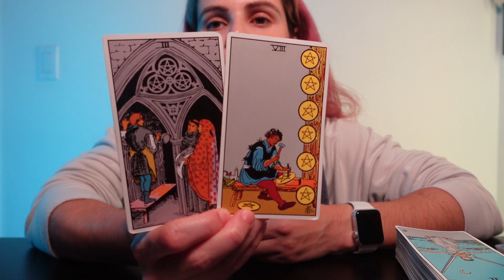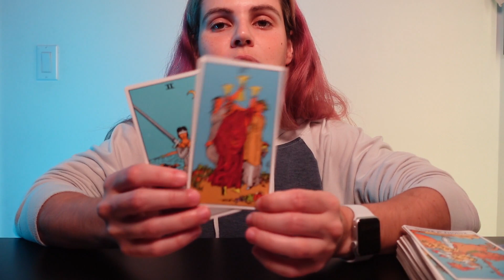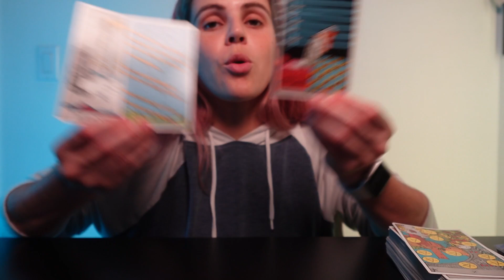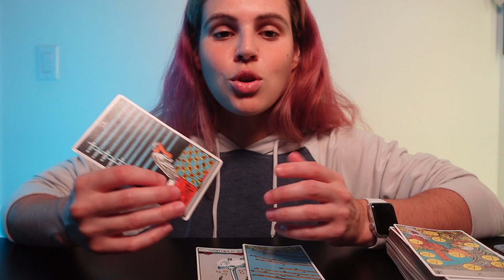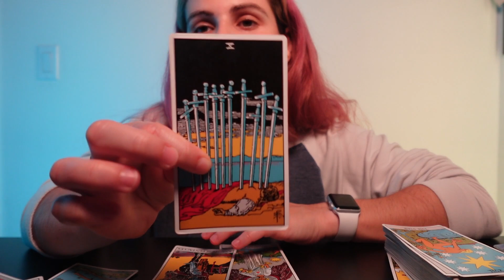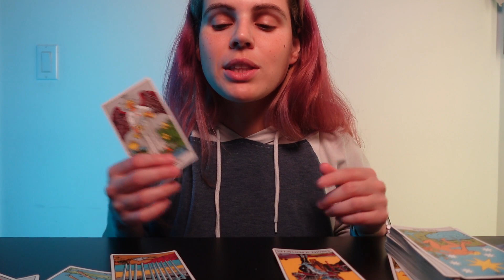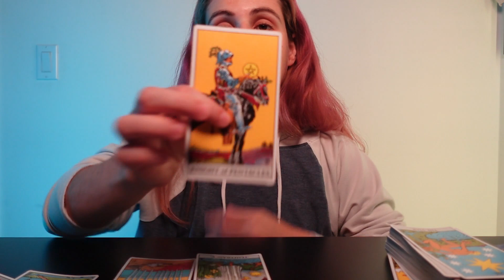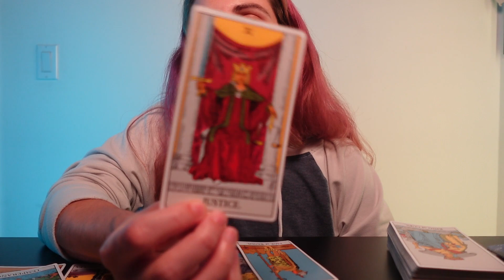GEMINI ♊️ What You Need To Know About This Unfair Situation! AUGUST 2023